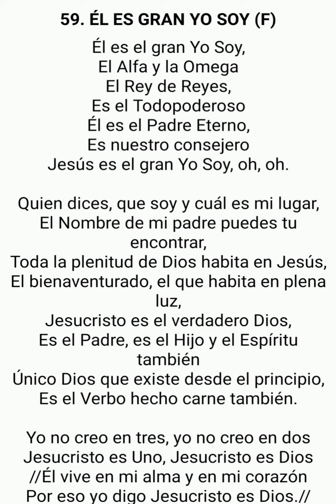CORO 59. EL ES "EL GRAN YO SOY"